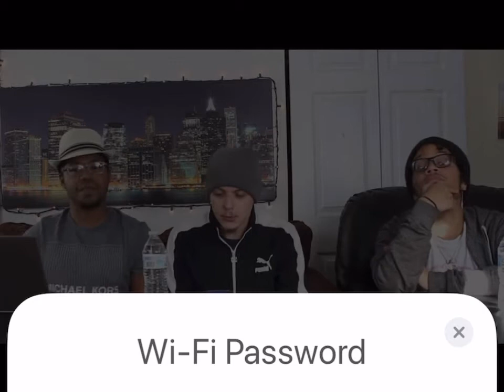The Future looks Bright | Smoking the Truth Podcast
🎥A New Podcast Series 🎬 "Smoking The Truth" 💨 hosted by @orlando_flow & @kingozzofficial ! Follow for more content! 📲📲

this week, we talk about Lil Wayne, Facebook, and more!

God bless 🙏😭🙏🥰